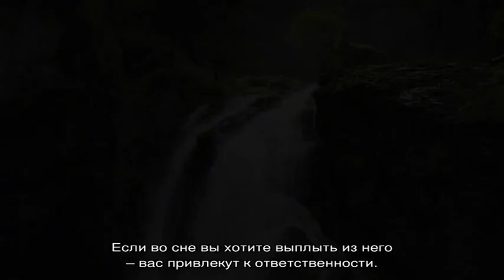«Водопад к чему снится во сне? Если видишь во сне Водопад, что значит?»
Хотите узнать к чему  снится Водопад во сне? Смотрите что значит, если видишь во сне  Водопад по соннику абсолютно  бесплатно!